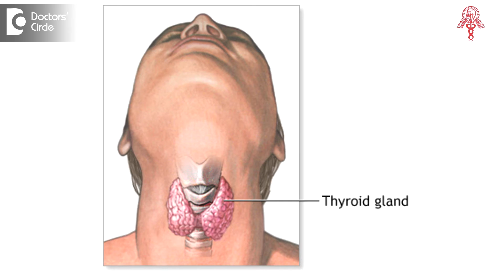Are thyroid diseases contagious? - Dr. Harihara Murthy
The  thyroid is  an endocrine gland, which is referred to as a master  gland an  disorders and  diseases of the  thyroid  gland caused by either  reduction in the activity of the  hormones or  increase in the  hormones. These diseases are not contagious. Nevertheless the disease can cause quite a lot of intractable problems for the person who has got the disorder.